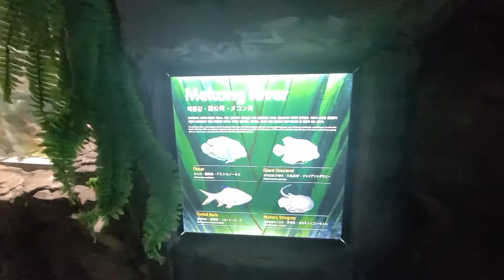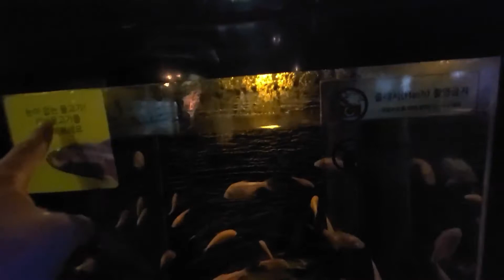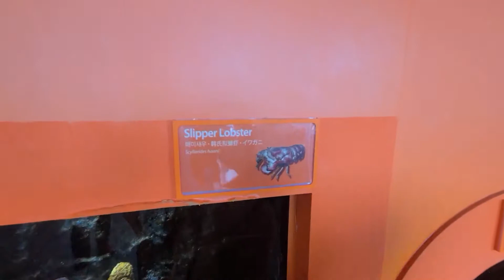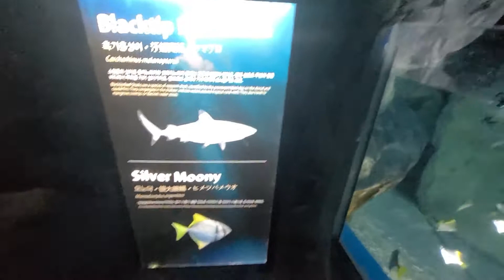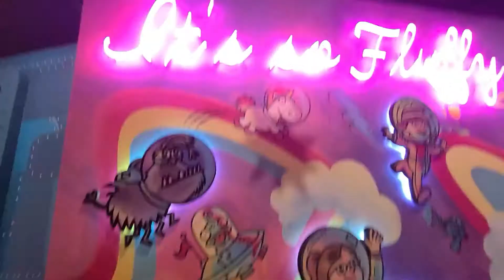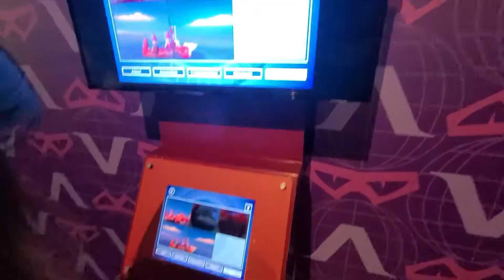[ENG] ACUARIO DE JEJU, MINIONS Y LA EXPOSICIÓN DE LUCES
Activen subs para español!
Hola buen día chicos! Hoy hay nuevo video espero que disfruten de nuestros videos como pareja casada, recuerden que cada viernes y domingo subimos videos... y ya saben si les gusto denle like, suscríbanse y compártanlo. Recuerden que siempre actualizo primero mi Instagram así que Síganme para saber de cualquier nuevo video y también si quieren saber algo de Corea comenten!

Turn on subs for english !
Hello guys! Today there is a new video!, I hope you enjoy our videos as a married couple, remember that every Friday and Sunday we upload videos ...and you know if you liked it, give us a thumbs up and share it. Remember that l always actualize my Instagram so If you want to get more news about us, follow there also make a comment if you want to know something about Korea!

ACUARIO DE JEJU